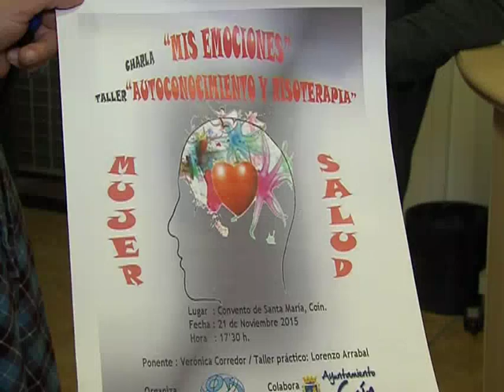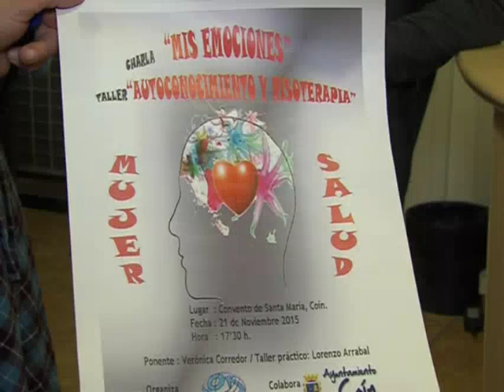"MUJER Y SALUD" 161115 NOT5